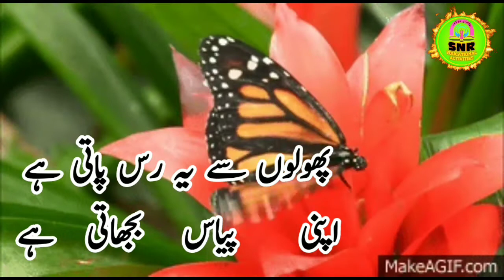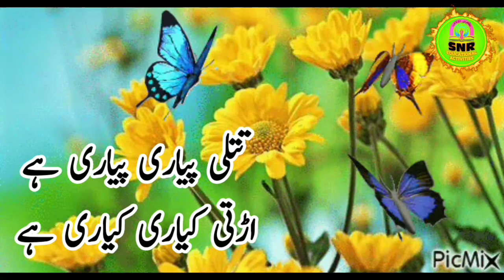پہلی جماعت/حصہ دوم/ نظم * پیاری تتلی/پڑھو اور لکھو